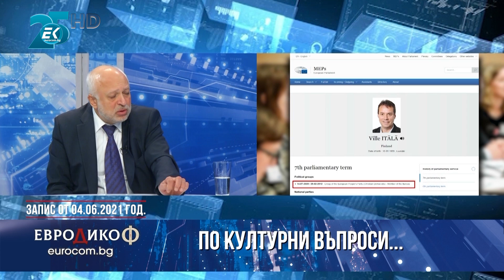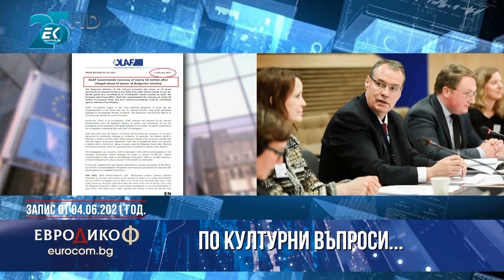4/7 ЕвроДикоФ - 06.08.21 - повторение